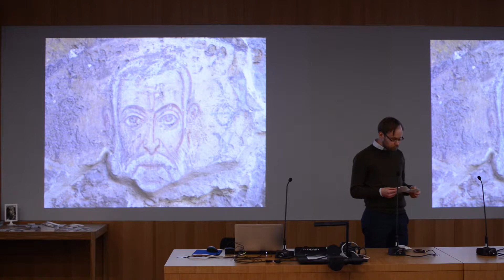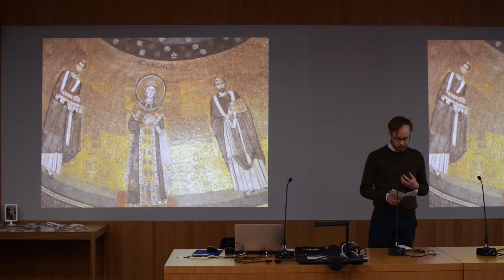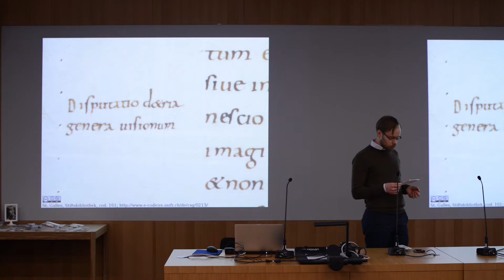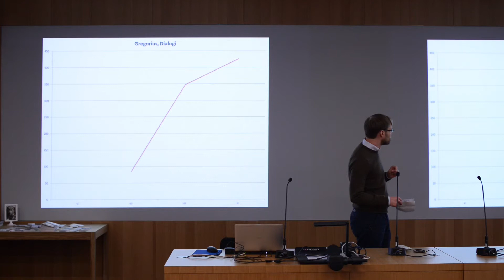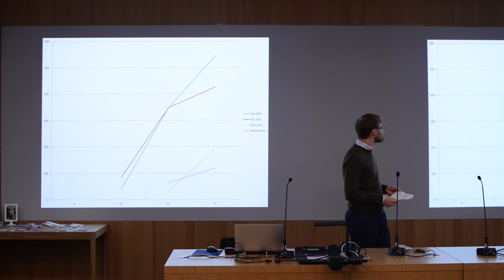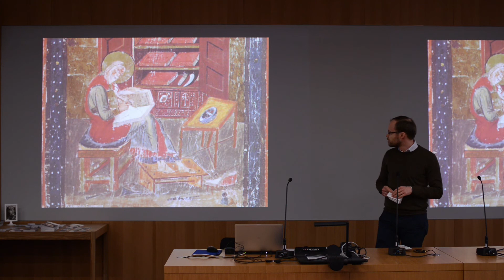Väitöskirjat kuvina Kaisa-talossa 10.4.2014: Jesse Keskiaho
Jesse Keskiaho: The Reception and Use of Christian Ideas about Dreams and Visions in the Early Middle Ages (400–900)